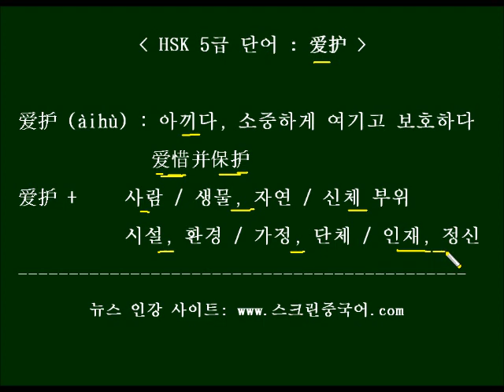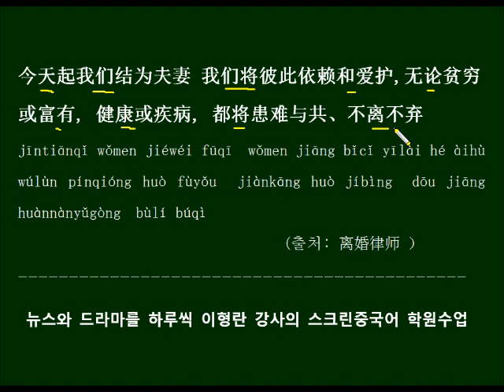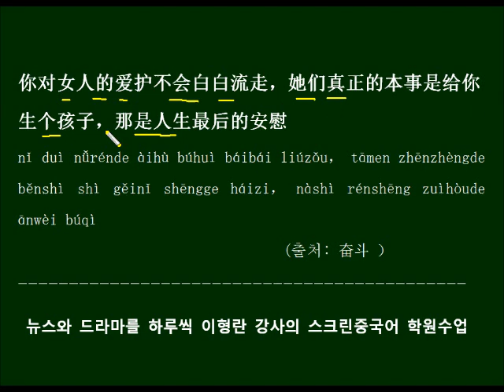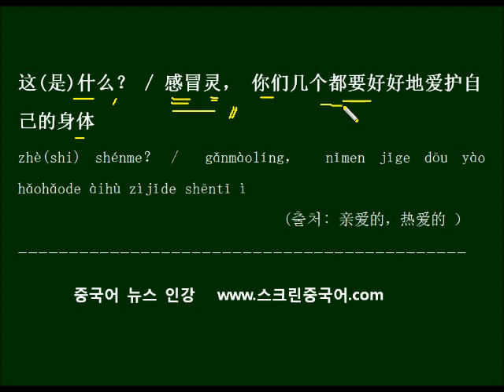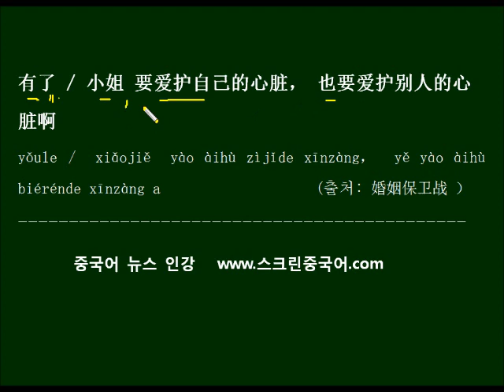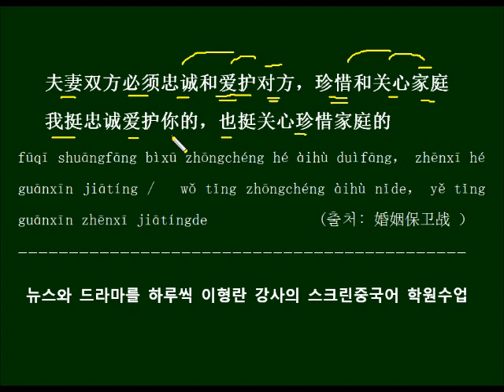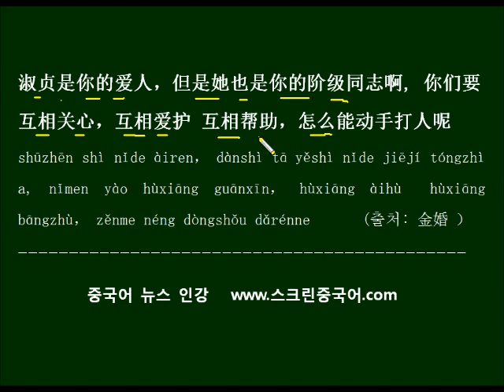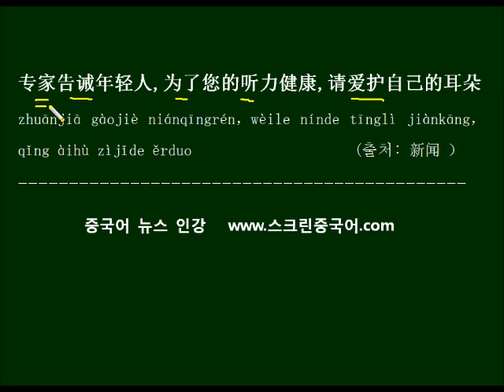중국드라마 대사로 배우는 HSK 5급 단어 爱护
HSK 5급 단어 爱护를 드라마대사 예문으로 배우고 외워봅니다